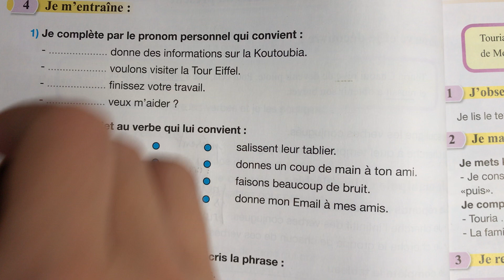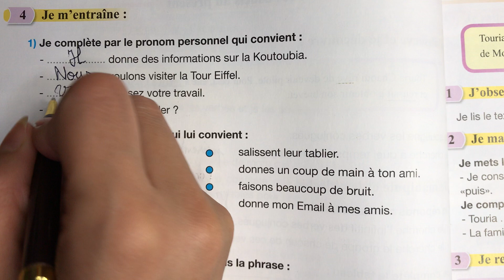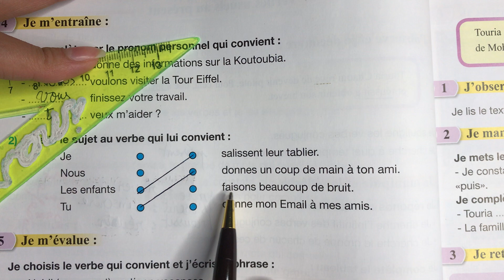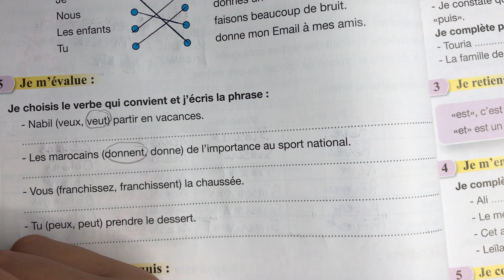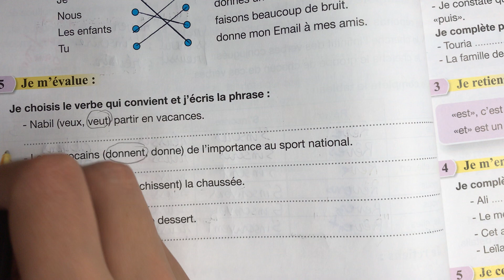(5 AEP) Page: 56. Conjugaison (suite). Pour communiquer en français